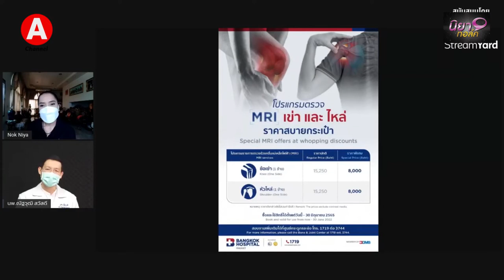สูงวัยไม่ล้ม โดย นพ.ณัฐวุฒิ สวัสดี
รับชม
ในหัวข้อ สูงวัยไม่ล้ม
โดย นพ.ณัฐวุฒิ สวัสดี
แพทย์ผู้เชี่ยวชาญด้านกระดูกและข้อ และเวชศาสตร์การกีฬา